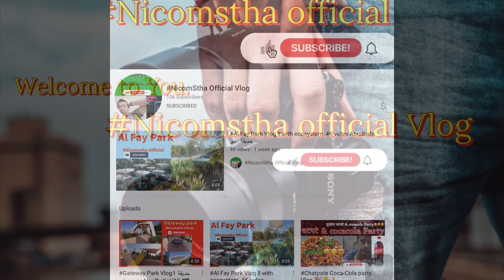पोखराको बिन्धबासिनी मन्दिरमा घुमघाम गर्दै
The Bindhyabasini Temple (Nepali: बिन्ध्यबासिनी मन्दिर) is the oldest temple in the city of Pokhara, Nepal and is located in Ward No. 2, Miruwa.[1] It regularly attracts a large number of locals, Nepalis from across the country and foreigners alike.[2] The main temple is devoted to goddess Bindhyabasini, a Bhagawati who is the incarnation of Kali. There are smaller temples of goddess Saraswati, Shiva, Hanuman, Ganesha in the premises. The temple is situated atop a small hill and can be accessed via stone staircases on the East and North East.

The views of the Himalayas from the North of the temple are breathtaking while from the South one can see the expanse of Pokhara city.